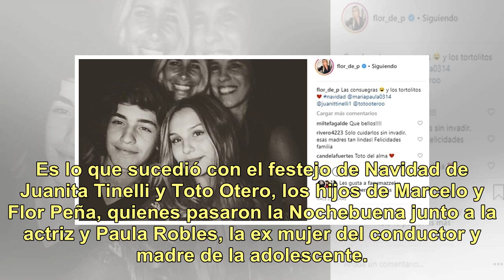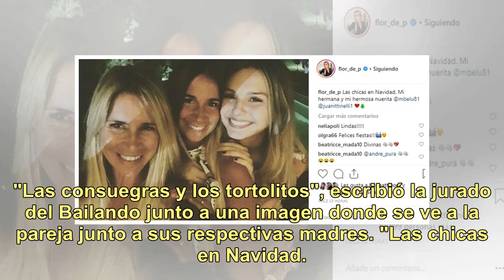Familia ensamblada: Juanita Tinelli pasó la Navidad con su novio, Flor Peña y Paula Robles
Son, acaso, una de las grandes parejas que ha dado este 2018 que está a punto de terminar. Es que si bien ellos aún son muy jóvenes y su futuro es todavía una incógnita, la fama de sus respectivos padres hace que cada foto que comparten tenga una repercusión aún mayor. Es lo que sucedió con el feste...